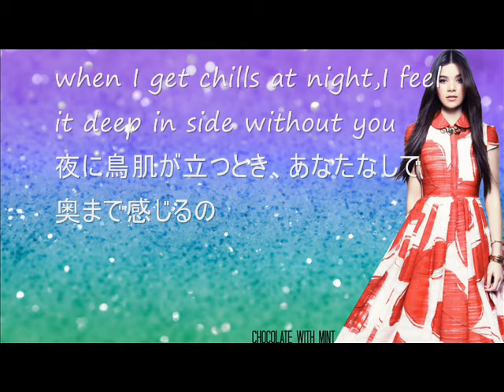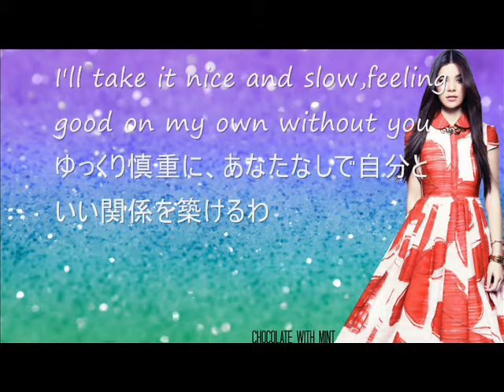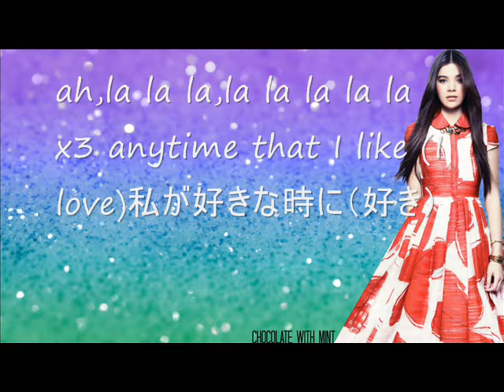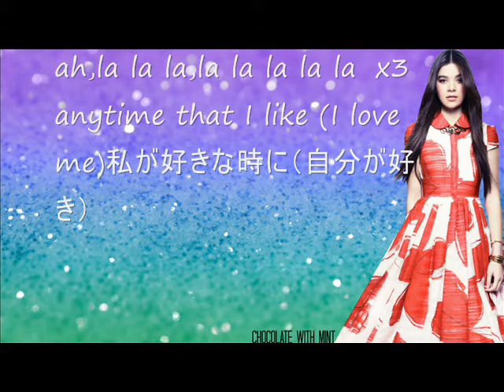Love Myself - Hailee Steinfeld Japanese lyrics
リクエスト大歓迎です☆